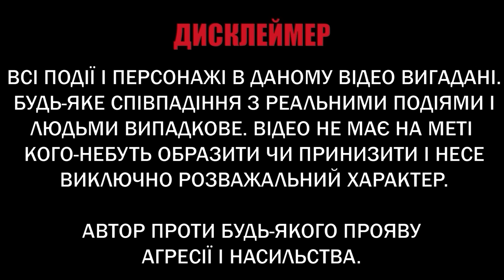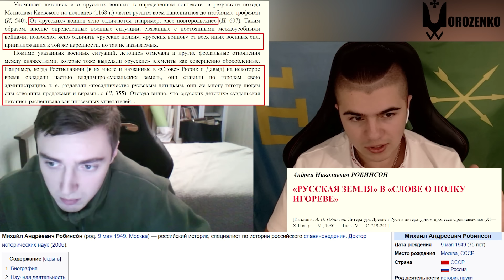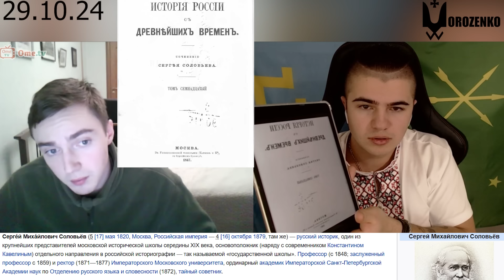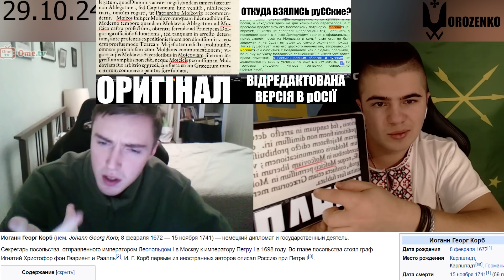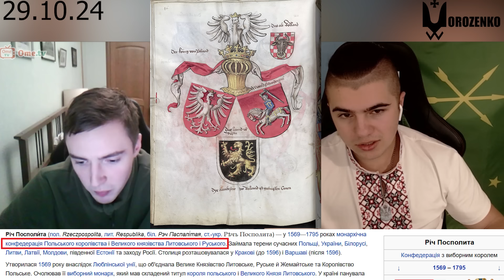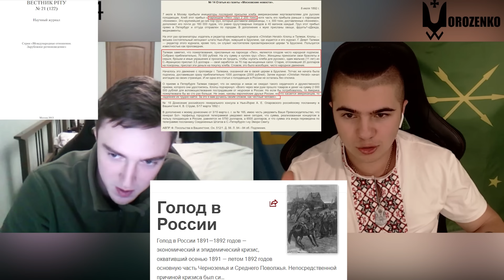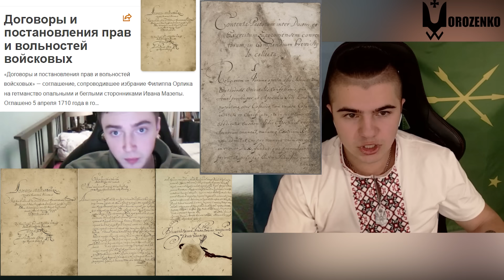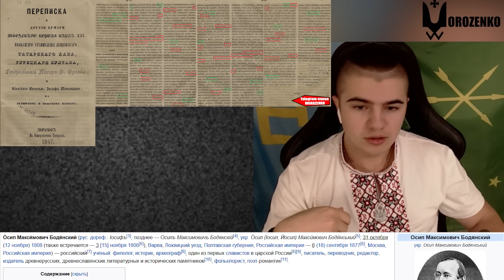Що пишуть у підручниках росії про Україну та як Московія фальсифікує історію протягом віків